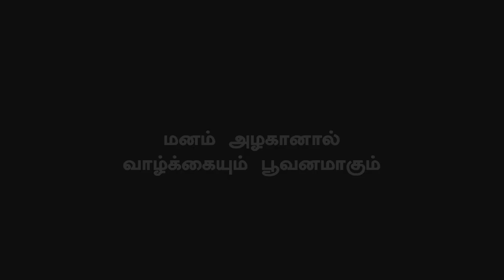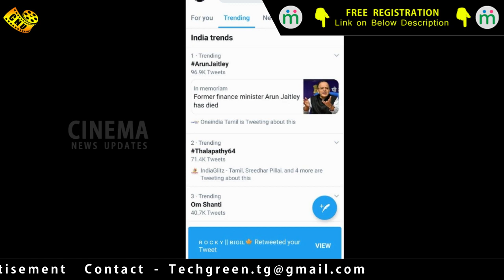Thalapathy 64 World Wide Trends of Vijay Fans | Mass Updates | Lokesh Kangaraj | Aniruth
இணையத்தை அதிர விட்ட தளபதி 64 அப்டேட்